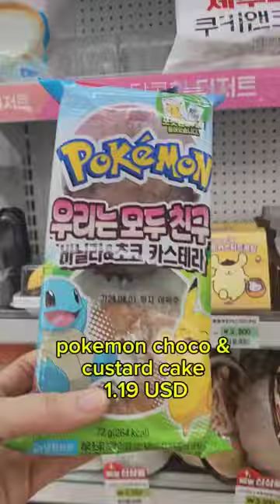3$ breakfast @7elevenkorea ASMR MUKBANG korean convenience store